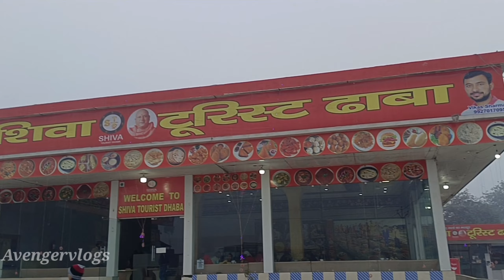Delhi to rishikesh 2022 part-1 || Aarush Jeet gaya || Taekwon-do || Avengervlogs